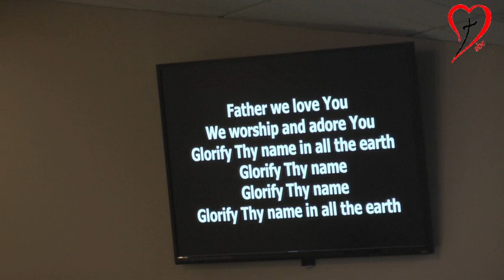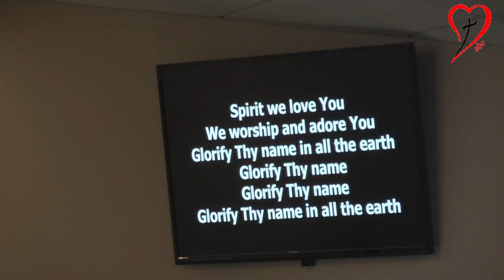Sunday Evening with Guest Rev. Larry Henderson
A study in Ruth